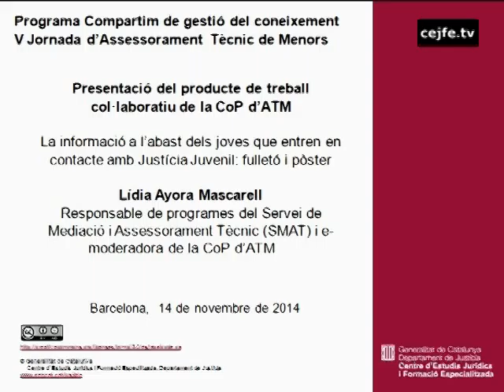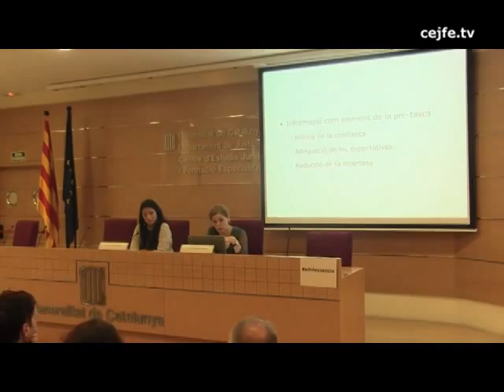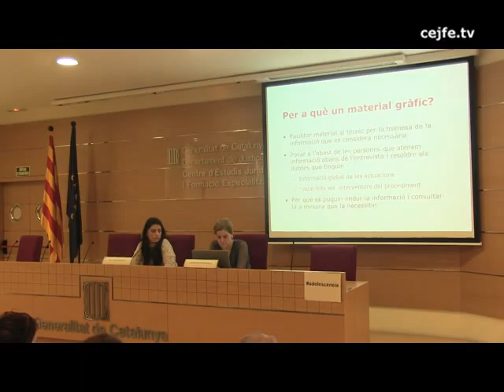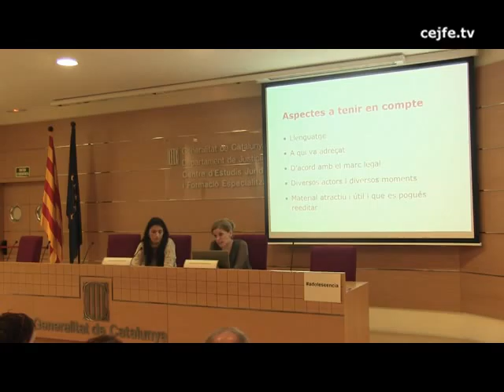Presentació del producte de treball col·laboratiu de la CoP d'ATM. L. Ayora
V Jornada d'Assessorament Tècnic de Menors. Adolescents: informació i comunicació.
Presentació del producte de treball col·laboratiu de la CoP d'ATM. La informació a l'abast dels joves que entren en contacte amb Justícia Juvenil: fulletó i pòster. L. Ayora